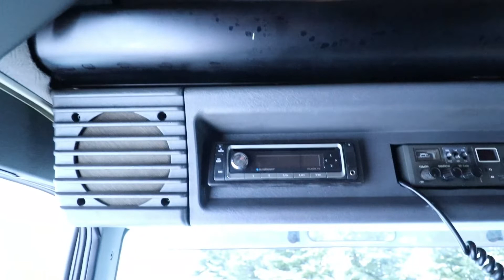Scania_R144G_Konevälitys_Koneanti_Oy_Myyntivälitys_Konevälittäjä_vuosimallia_2000